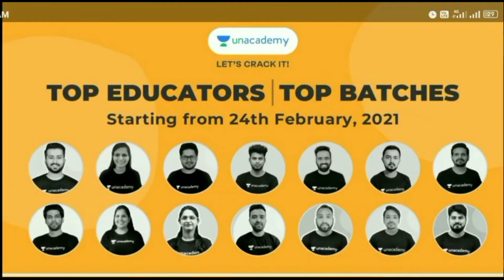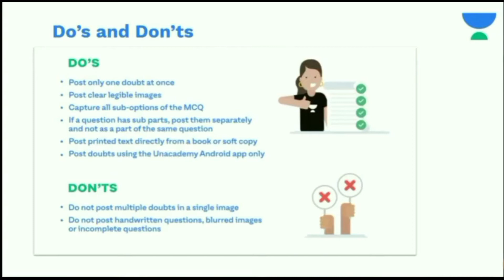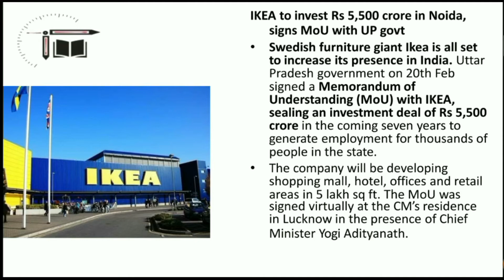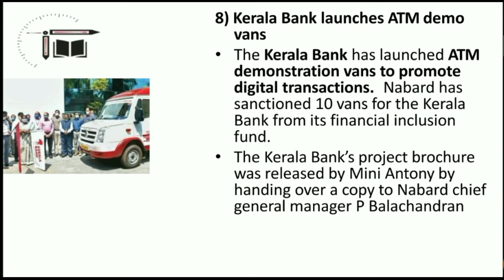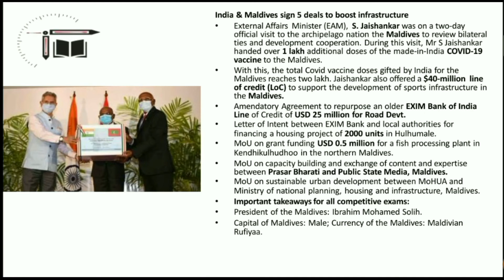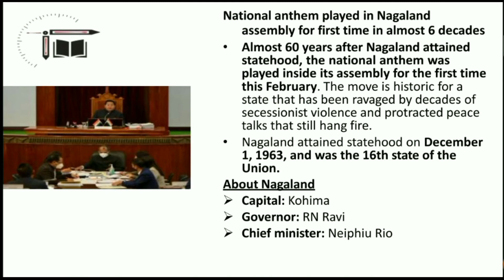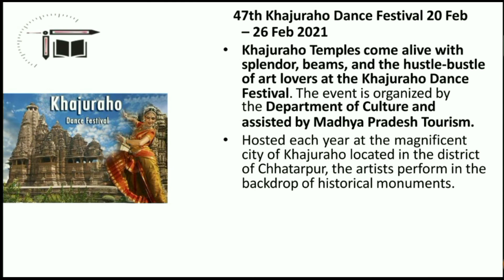23-02-2021 || Railu Vandi CA Series || Ms. Thamilini T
In this video Ms. Thamilini is giving you the railu vandi series In Tamil . This session will be definitely helpful to boost your Score in Mains

Join the Combat on 28th February, 10:00 AM